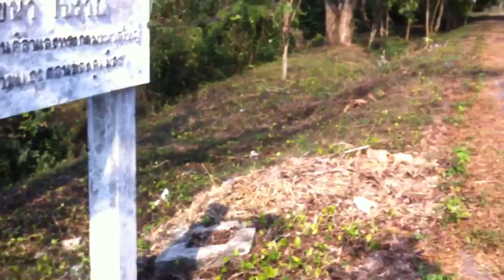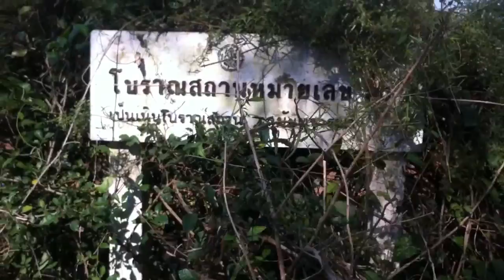ราชอาณาจักรละโว้ เมืองศรีมโหสถที่ถูกลืม ตอน2 (Lavo Kingdom)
ราชอาณาจักรละโว้หรือเมืองศรีมโหสถเก่าแก่กว่าพันปี โบราณสถานที่ถูกลืมมม